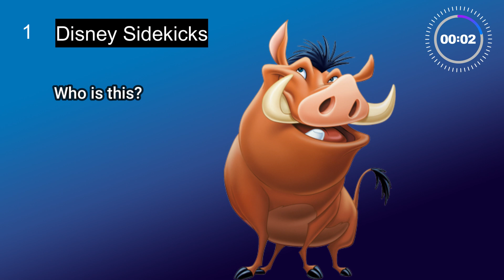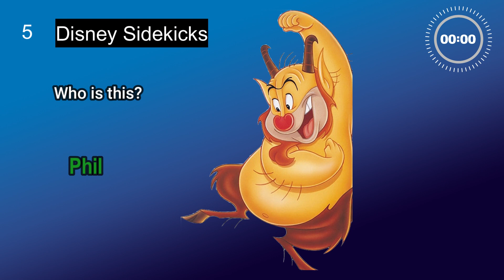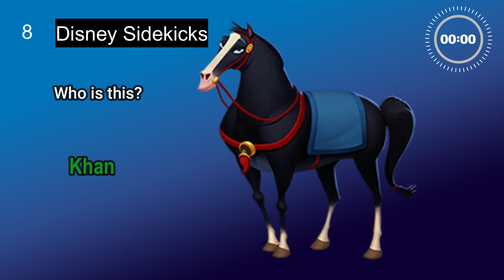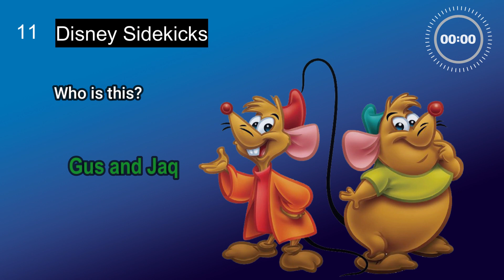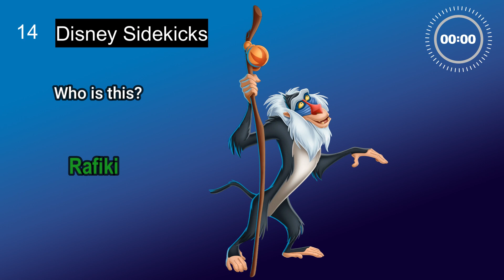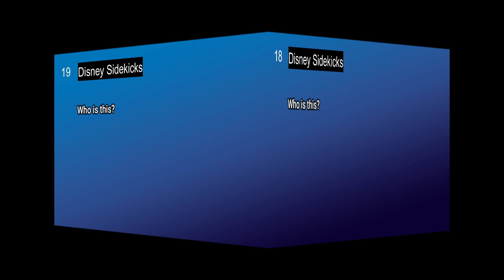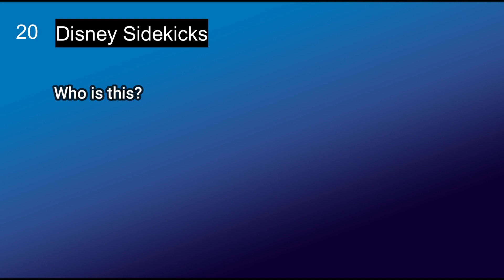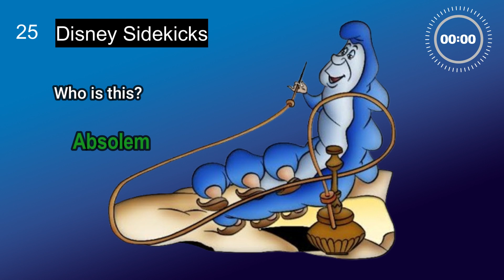Disney Sidekicks Delights: A Whimsical Quiz Adventure for Fans of All Ages!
Dive into the enchanting world of Disney Sidekicks with our quiz! 🌟 Test your knowledge on the lovable companions that stole our hearts, from Timon and Pumbaa to Genie and beyond. Unleash your inner Disney expert and join us for a delightful journey filled with fun facts, nostalgia, and the magic of unforgettable friendships. Are you ready to prove you know your sidekicks as well as the main characters? Gather your Disney pals and let the quiz begin! ✨🦁🧞‍♂️